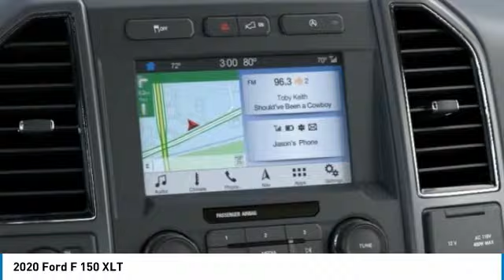2020 Ford F 150 Hudson WI 0T960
2020 Ford F 150 XLT

Hudson Ford
2020 Crest View Drive

#1 VOLUME FORD DEALER IN WISCONSIN! $12,722 off MSRP! 10-Way Power Driver & Passenger Seats, 2-Bar Style Grille w/2 Minor Bars Painted Dark, 2-Bar Style Grille w/Chrome 2 Minor Bars, 4.2 Productivity Screen in Instrument Cluster, Accent-Color Step Bars, AppLink/Apple CarPlay and Android Auto, Auto High-beam Headlights, Auto-Dimming Rear-View Mirror, Body-Color Door & Tailgate Handles, Body-Color Front & Rear Bumpers, Box Side Decals, Chrome Door & Tailgate Handles w/Body-Color Bezel, Chrome Step Bars, Class IV Trailer Hitch Receiver, Cloth 40/20/40 Front Seat, Delay-off headlights, Electronic Stability Control, Emergency communication system: SYNC 3 911 Assist, Equipment Group 302A Luxury, Extended Range 36 Gallon Fuel Tank, Exterior parking camera rear: With Dynamic Hitch Assist, Fixed Backlight w/Privacy Glass, Heated Front Seats, Integrated Trailer Brake Controller, Leather-Wrapped Steering Wheel, LED Box Lighting, Panic alarm, Power Glass Heated Sideview Mirrors, Power-Adjustable Pedals, Power-Sliding Rear Window, Pro Trailer Backup Assist, Rear Under-Seat Storage, Rear Window Defroster, Reverse Sensing System, Security system, Single-Tip Chrome Exhaust, SiriusXM Radio, Snow Plow Prep Package, Speed-sensing steering, Steering wheel mounted audio controls, SYNC 3, Tailgate Step w/Tailgate Lift Assist, Trailer Tow Package, Upgraded Front Stabilizer Bar, Voice-Activated Touchscreen Navigation, Wheels: 18 6-Spoke Machined-Aluminum, XLT Chrome Appearance Package, XLT Power Equipment Group, XLT Sport Appearance Package. Factory MSRP: $55,945 Lead Foot Ford F-150 XLT 4D SuperCrew 5.0L V8 10-Speed Automatic 4WDGoogle Rating 4.6 Dealer Rater Top Award Winner! Here are our promises: *Every Vehicle Fully Inspected with Service Records *Free Auto Check Report * Our Best Price Upfront - Pure and Simple! * Transparent Buying Process!* You Can't Buy The Wrong Car - * All Used Vehicles Inspected and Ready for Sale!* No Hassle Sell or Trade Any Car. We take our internet business very seriously.  So we strive to maintain 100% pricing and inventory accuracy. Errors do occur so please phone or email first to confirm vehicle availability and price.  Price excludes tax, title, license, and doc fees; but does include the following rebates, in lieu of any special financing: $1250 - Retail Trade-In Assistance Bonus Cash. Exp. 08/31/2020 $2250 - F-Series Retail Customer Cash. Exp. 08/31/2020 $2750 - Trade-In Assistance Bonus Cash. Exp. 08/31/2020